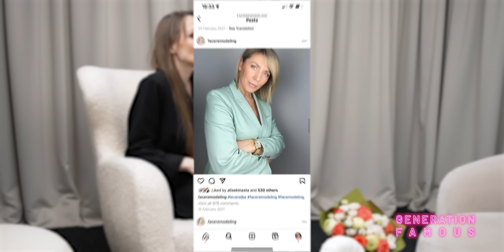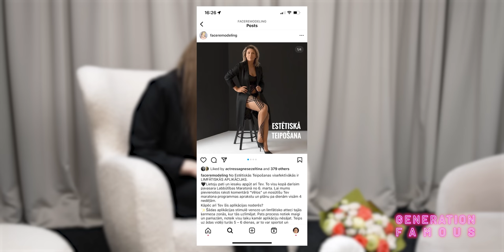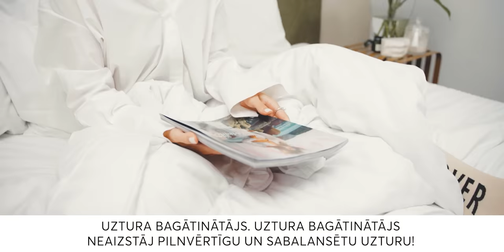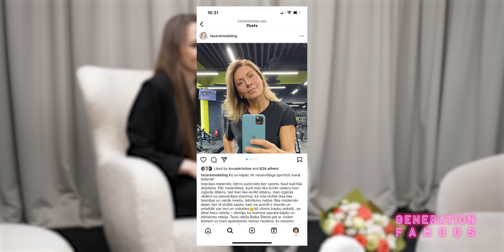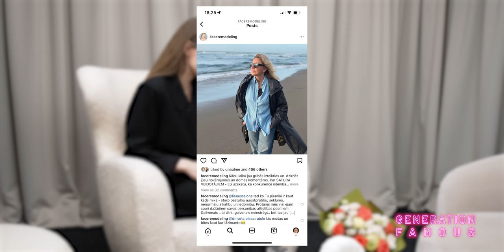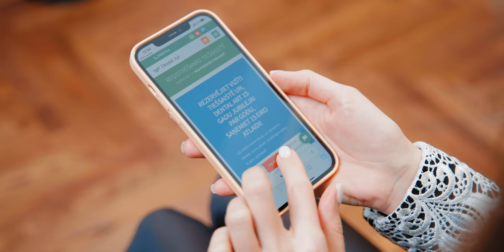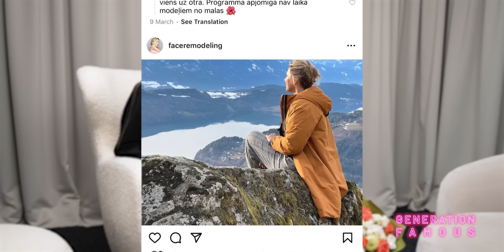#151 Ieva Neļķe par sejas modelēšanu, Gua Sha akmeņiem, novecošanās anatomiju un vēlmi apturēt laiku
Paldies epizodes atbalstītājiem:

Kosmētikas zīmolam Dr. Hauschka
Dodies uz un ar kodu: DRHAUSCHKA25 visiem zīmola Dr. Hauschka produktiem saņem 25% atlaidi.

Zīmolam Magne B6
e-MĒNESS APTIEKA, ar kodu: MAGNE  saņem 10% atlaidi Magne B6 Sleep un Magne B6 Fast.
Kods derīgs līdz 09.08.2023